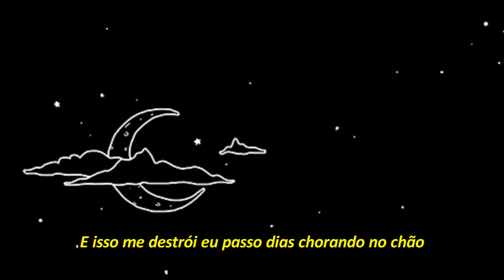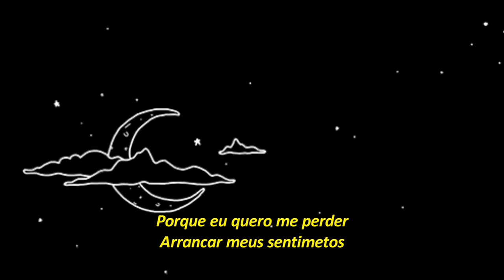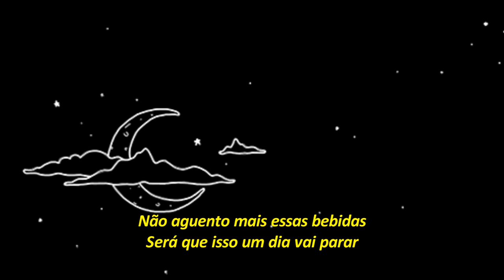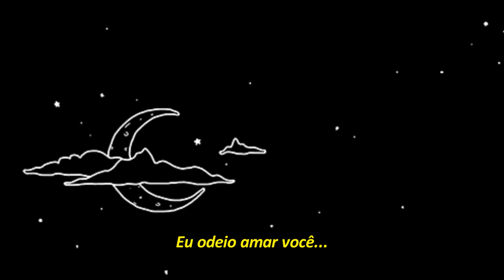Hiosaki - Eu Odeio Amar Você ( Prod.Pdr0sa)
▶Artista: Hiosaki
▶Direção de vídeo: Jeferson silva

Minhas redes